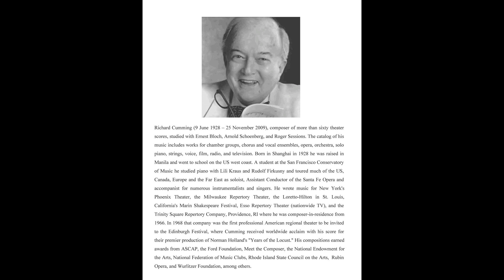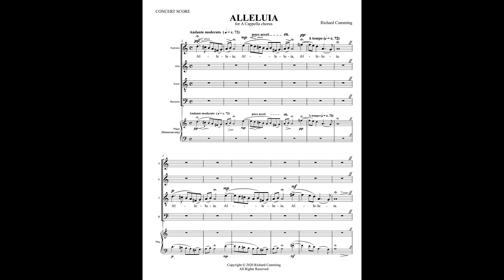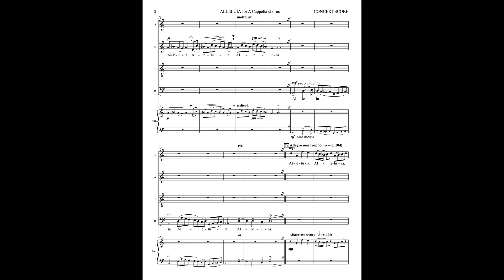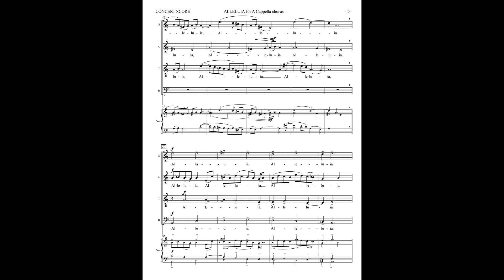ALLELUIA for A Cappella Chorus (S.A.T.B.)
Concert Score for S.A.T.B. Chorus with synchronized audio file